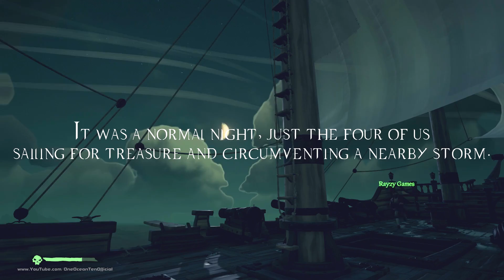Release The Kraken! | Sea of Thieves Clip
▼ALL LIVE STREAMS NOW ONLY ON TWITCH!▼

▼MUSIC▼
► Intro and Outro are music from the Sea of Thieves OST